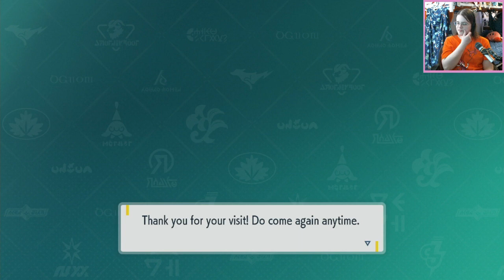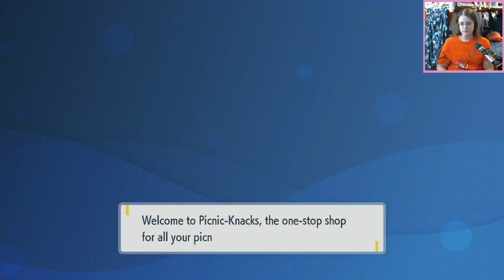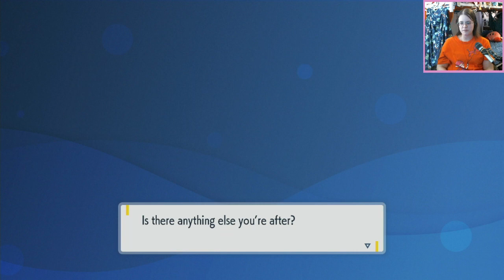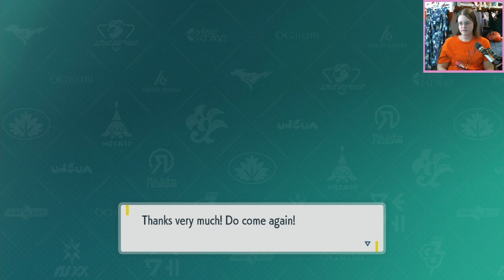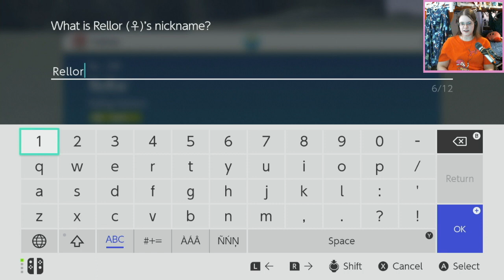[Stream Replay] - Pokemon Violet - It's Awesome and I Want It (May 17, 2023)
After a week off, we continue exploring Paldea, take on some things we might not be ready for, and generally just wander around

(somehow the upload borked and I didn't notice. Enjoy this week late upload)